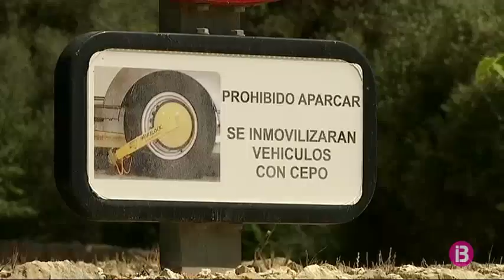La Guàrdia Civil multa els cotxes estacionats a finques privades a l’accés a Macarella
Una finca del camí d’accés a Macarella s’ha convertit aquest cap de setmana en un aparcament improvisat en el qual han estacionat desenes de vehicles sense el permís dels propietaris. La Guàrdia Civil va multar aquest dilluns als cotxes que hi havia aparcats. La setmana passada un pagès ja va haver de tancar l’accés a la seva finca perquè els cotxes hi aparcaven en el camí de Cala en Turqueta.